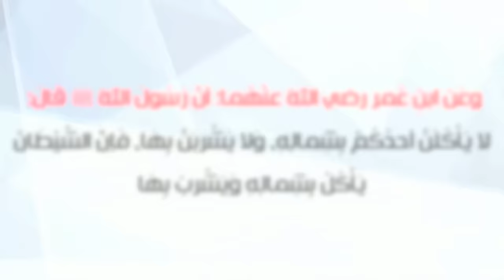وأخيراً العلم يكشف أضرار شرب الماء واقفاً! ولماذا حذرنا النبي من ذلك؟